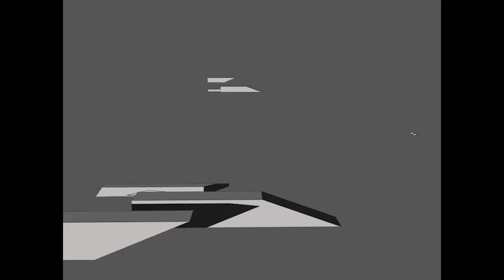Revenant Assembly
A short little preview of something that I eventually plan to use in a sort of show-reel thing.
The Revenant belongs to Wolfgun